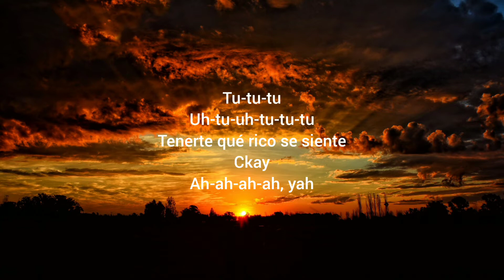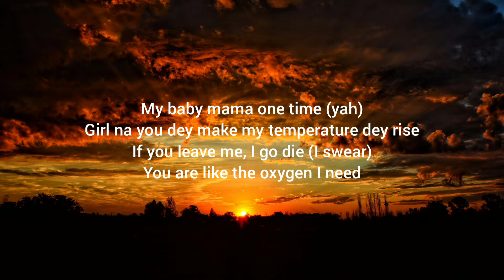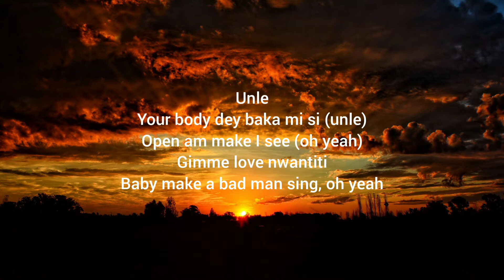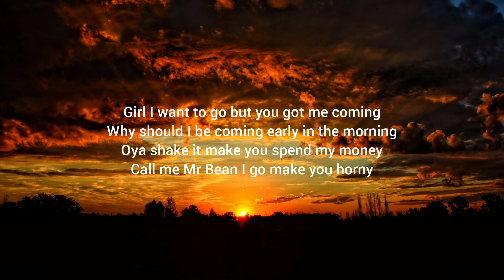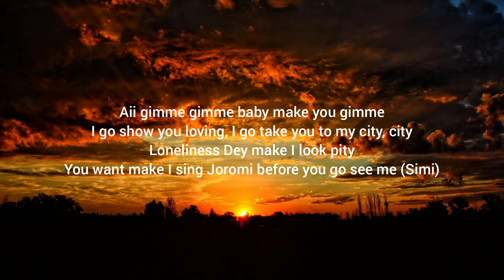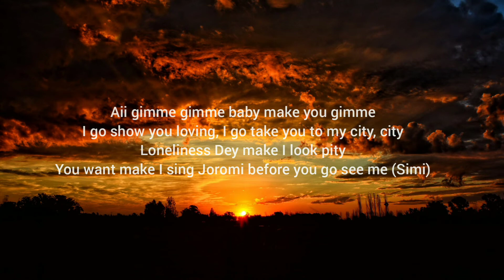CKay - Love Nwantiti (TikTok Song & Instagram Reels) (Lyrics)